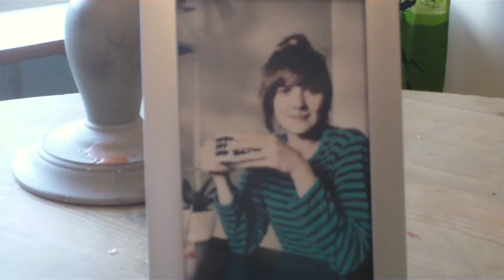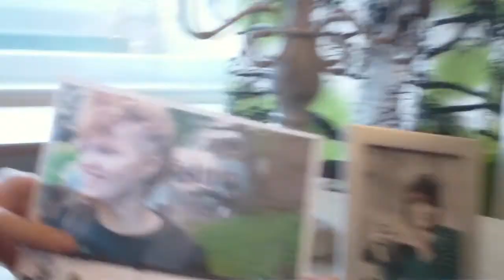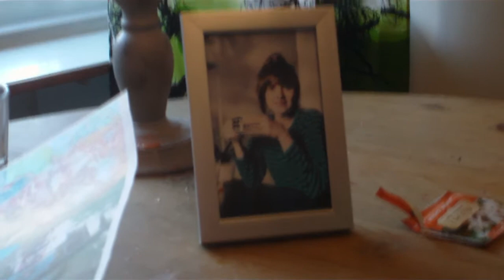13.2 Hilja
Hopefully this will explain some matters.